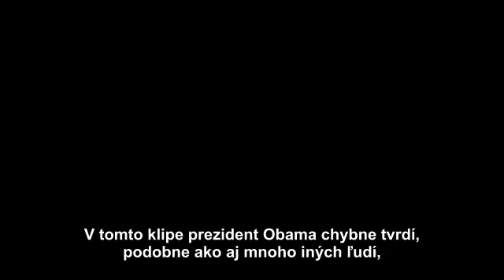Peter Schiff o Obamovej teórii, že technológie ničia pracovné miesta + slovenské titulky